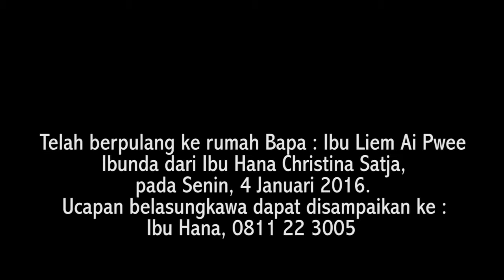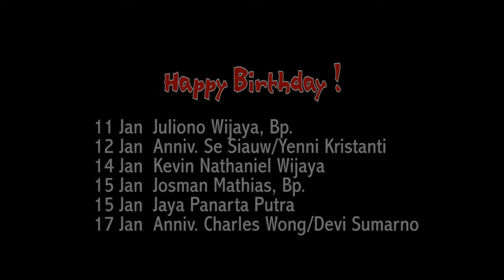Pengumuman JB3 Bandung, 10 Januari 2016